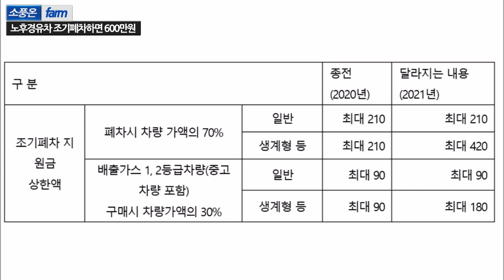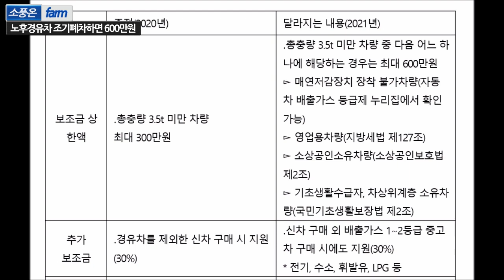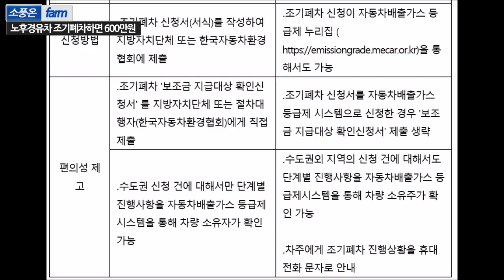노후경유차 조기폐차지원금 최대 600만원 지원해 줍니다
노후경유차 조기폐차하면 600만원지원해 준답니다.34만대

저온숙성 생강청,오미자청,황매실청

♥️상품 구매사이트♥️
소풍온 생강청 구매하기